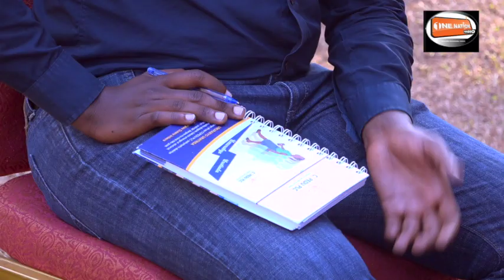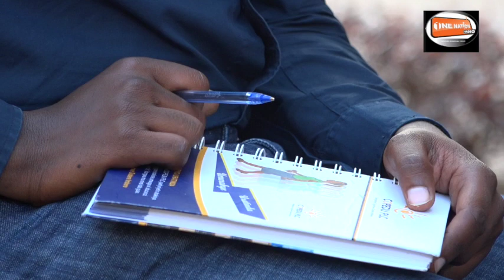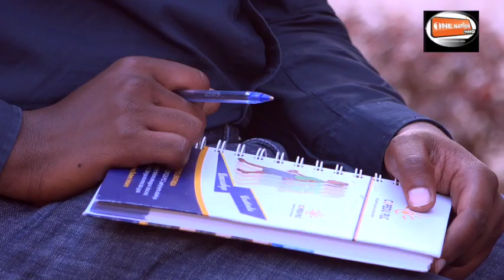Iyo Inda yasumbye Indagu: ME Rusagara usebya u Rwanda ni muntu ki?